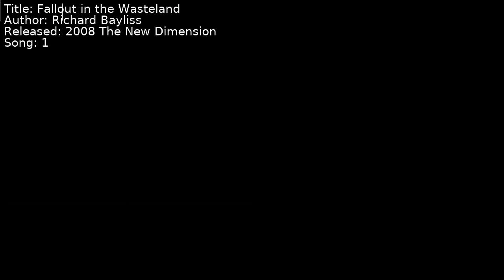Richard Bayliss - Fallout in the Wasteland | Song 1 [C64] [SID]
Title: Fallout in the Wasteland
Author: Richard Bayliss
Released: 2008 The New Dimension
Song: 1